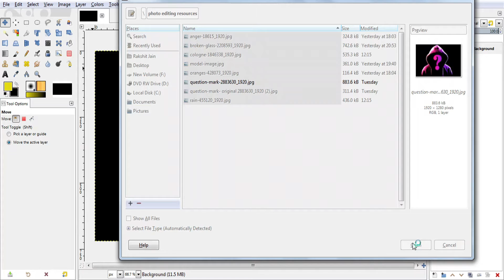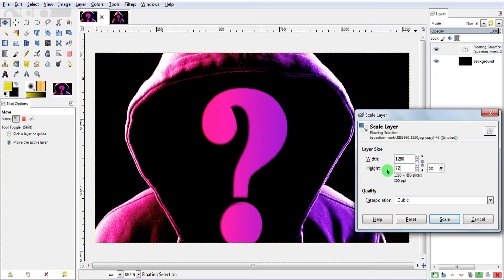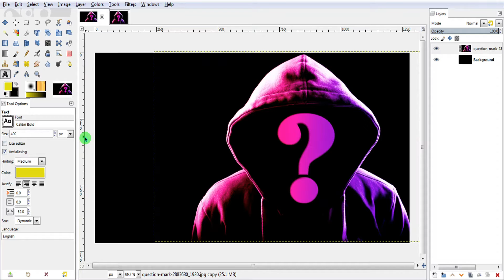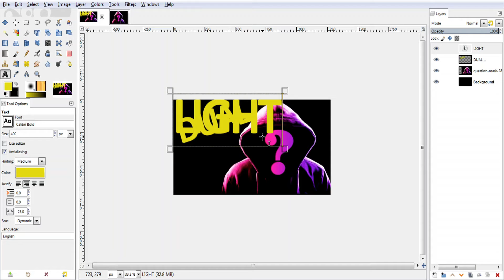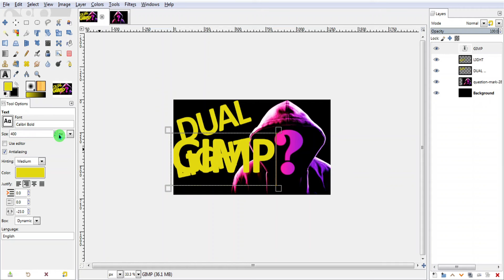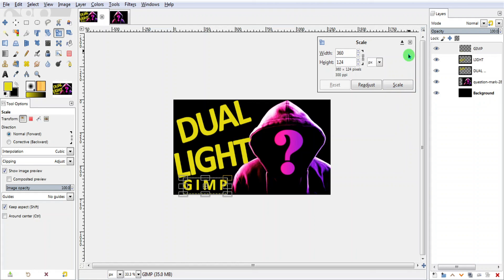Create Youtube thumbnail using Gimp | GIMP tutorial | part1